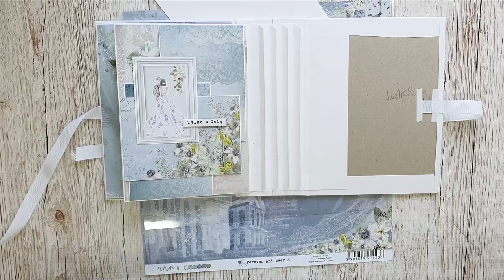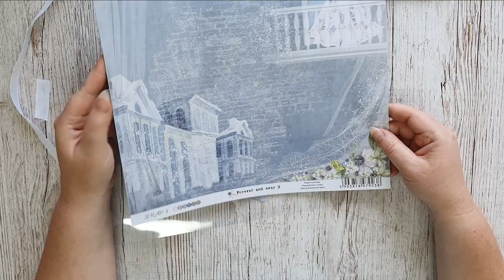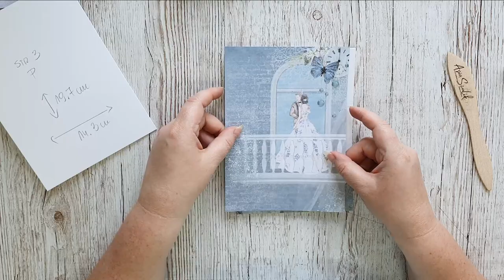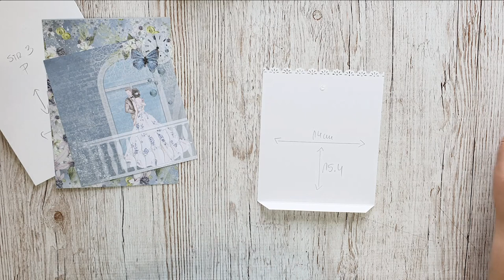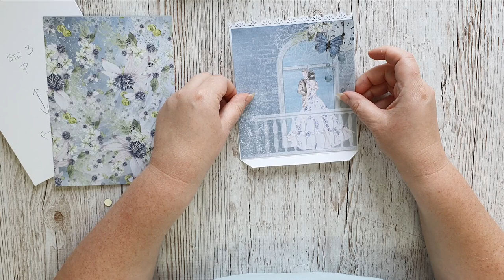Jak zrobić belly band z folii? WARSZTATOWNIA. SCRAPBOOKING.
Dzisiaj zajmiemy się bardzo popularnym belly-bandem. Czy musi być nudny? Czy musi być tylko opaską na pustej karcie? Niekoniecznie :)
Zapraszam na dzisiejszą warsztatownię.

Pozdrawiam,
Asia
Joanna